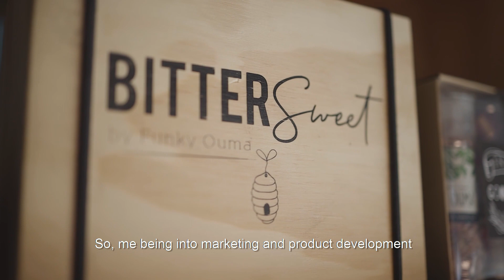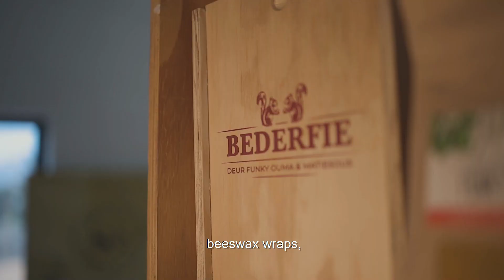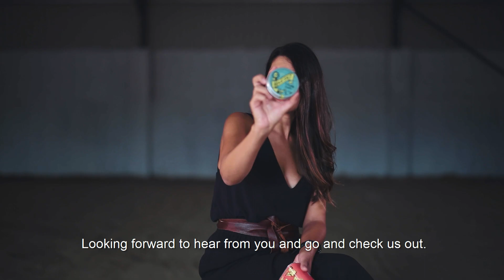Local is lekker for Funky Ouma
“As Funky Ouma grows, we want to make sure that everyone that is with us, grows with us.”

Johannita Eksteen is a co-founder of Funky Ouma, whose factory is just outside of Wellington. They produce a range of spices and herbs which developed from Johannita’s mother’s pantry and own recipes. They use locally grown ingredients and strive to market a product that is produced and loved by members of the Drakenstein community.